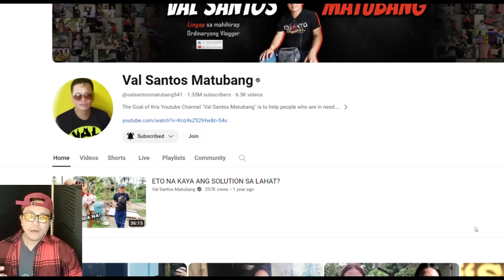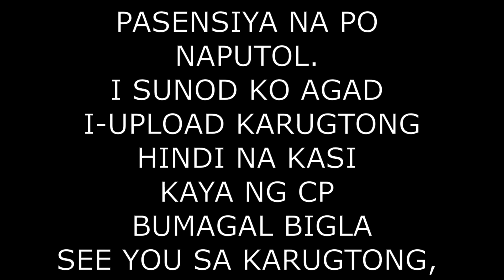JOMCARL - PAPA JOMS NANGANGAMOY BUSTED 😮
JOMCARL - CARLA NAGING MASUNGIT SA PART 12?
                      PAPA JOMS APEKTADO SA NANGYAYARI 😮😢